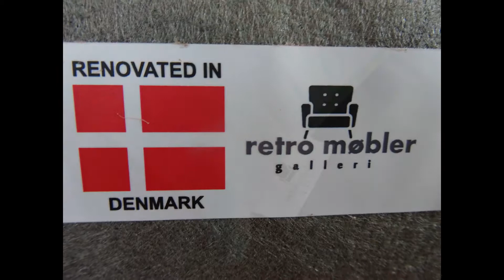Velkommen til Retro Møbler Galleri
Retro Møbler Galleri.